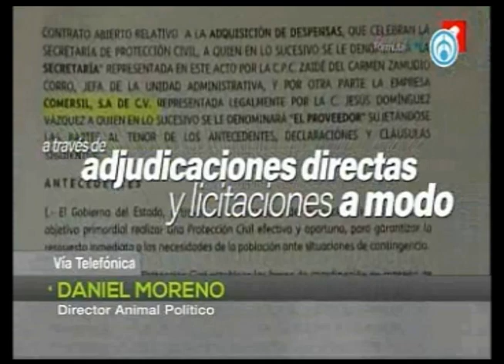Son 18 mmdp en pagos a empresas fantasma en Veracruz. con Denise Maerker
Grupo Fórmula

Daniel Moreno, director de Animal Político, recalcó que se encontró que hay 18 mil millones de pesos en dinero, que se contrataron obras, bienes y servicios, cuya existencia no puede ser comprobada.